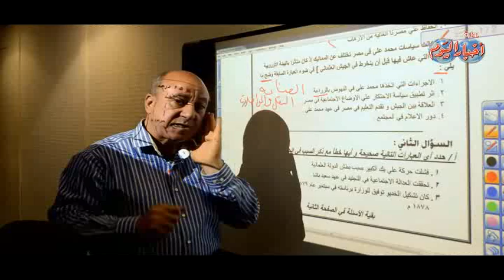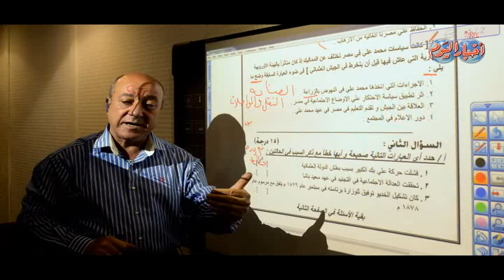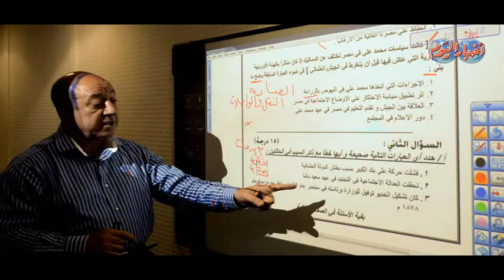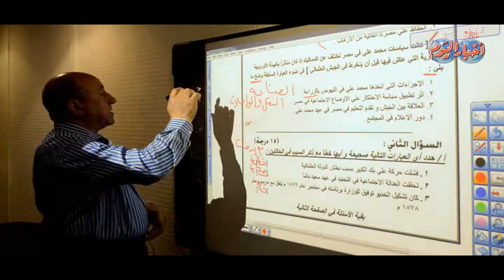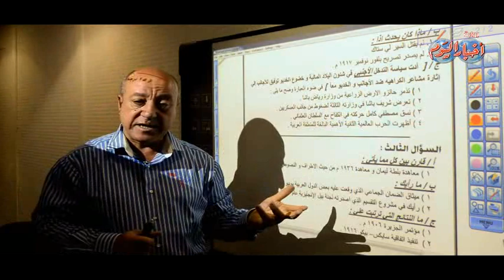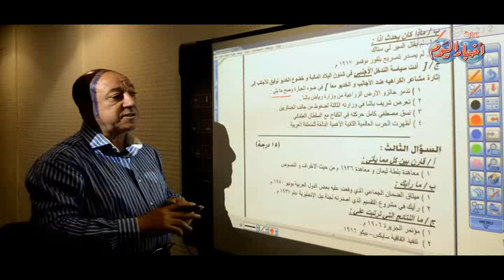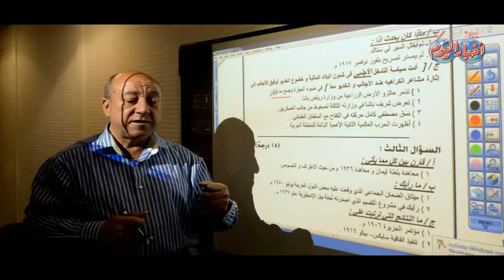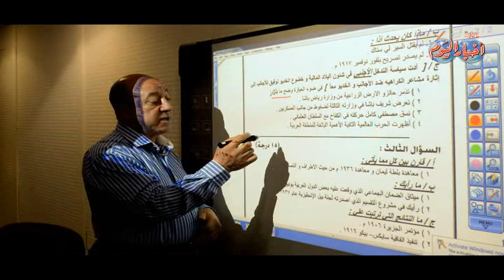السؤال الثاني مادة التاريخ ثانوية عامة